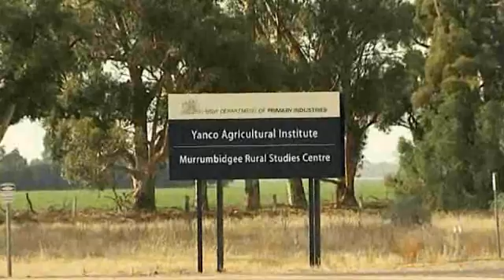Yanco Rice program (English)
Australia's leading Rice Research Institute has Instigated the following ½, 1 and 3 day courses in Leeton, N.S.W. for Overseas groups, this program has been responsible for lifting rice yields in Australia by 30 to 35% over the last ten years, please see Japanese speaking video link below. This is a You Tube Link and is Virus free.